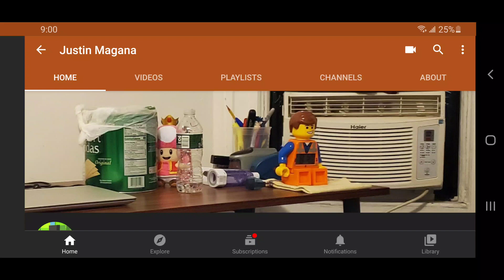Who wants a Shoutout?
Just say anything to get one. You've got a month to do it.